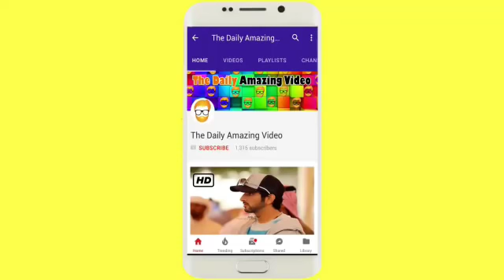Sheikh Hamdan Adventure of Mongolia 2018